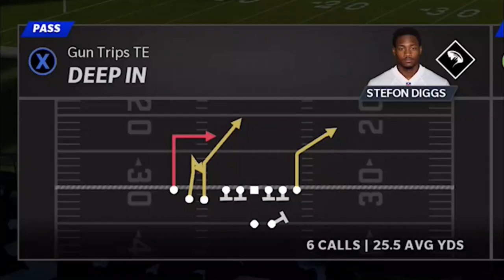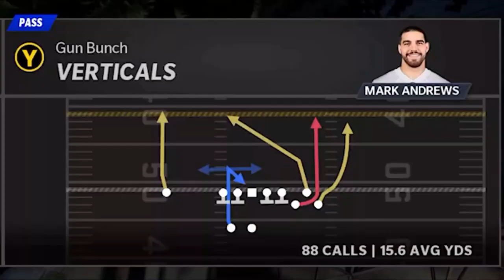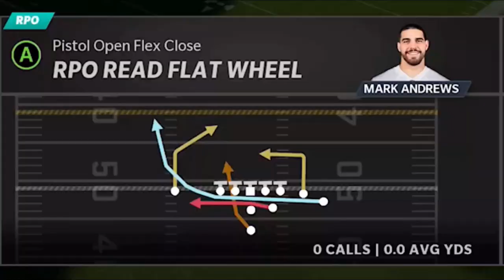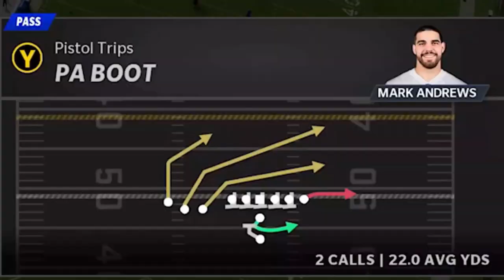FULL OF GLITCH PLAYS! The Best Offense Playbook in Madden NFL 22! Free Bills Ebook Tips & Tricks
Best offense in madden nfl 22! One of the best pass and run play offense in madden NFL 22! NO defense stops this explosive offense the buffalo bills best offense playbook, ebooks below. Best plays madden 22 offense tips and tricks. Money play madden 22 gameplay shown in mut 22 ultimate team but can also be used in cfm connected franchise mode gameplay and online ranked head to head. madden 22 tips. Best plays madden 22 pass play and money play. best play madden 22.

0:00 offense tips madden 22
1:01 gun trips hb weak
12:05 gun trips te
19:23 gun bunch
26:39 gun empty base flex
28:00 gun normal y off
30:38 gun split slot
33:48 gun stack y off
35:32 gun tight
41:41 gun trey
43:44 gun trey y flex
48:56 gun y off x close
49:53 i form slot
53:04 i form wing
56:19 i form z close
58:53 pistol open flex close
1:02:41 pistol spread
1:05:47 pistol trips
1:09:11 singleback bunch
1:15:09 singleback bunch te
1:18:04 singleback deuce
1:18:58 singleback wing
1:22:25 singleback wing pair
1:27:47 singleback wing slot
1:28:53 singleback wing tight
1:30:36 singeback 2ing tight u
1:33:37 singleback y trips
1:36:20 strong wing
139:46 strong close
1:40:46 weak

NFC

EAST

NORTH

SOUTH

WEST

AFC

EAST

NORTH

SOUTH

WEST

CHIEFS